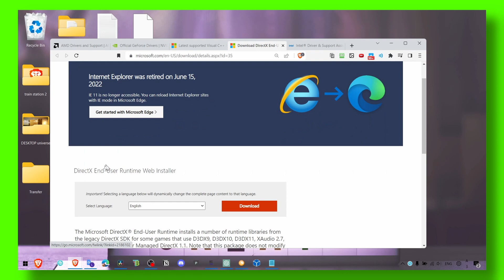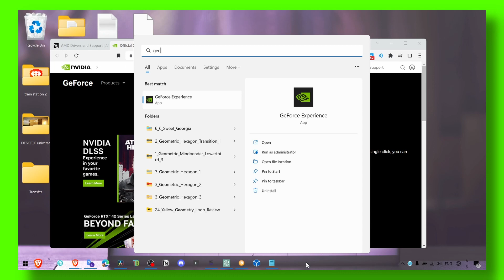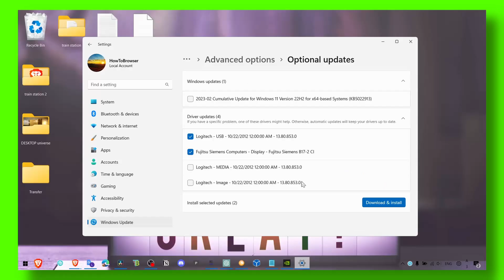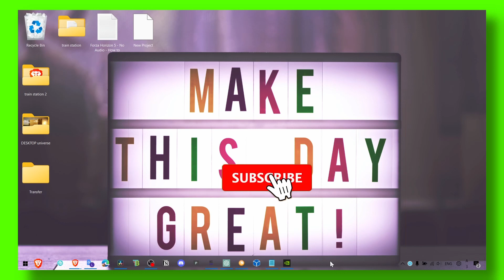How To Fix Forza Horizon 4 Crashing - Ultimate Guide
Forza Horizon 4 is one of the most popular racing games on the market, but it can be frustrating when the game crashes unexpectedly. If you're experiencing frequent crashes while playing Forza Horizon 4, this tutorial is for you. In this ultimate guide, we'll walk you through the steps to fix Forza Horizon 4 crashing issues.

Whether you're a beginner or an experienced gamer, this video will provide you with the knowledge and tools you need to fix Forza Horizon 4 crashing issues. So, sit back, relax, and join us for this ultimate guide to fixing Forza Horizon 4 crashing issues.